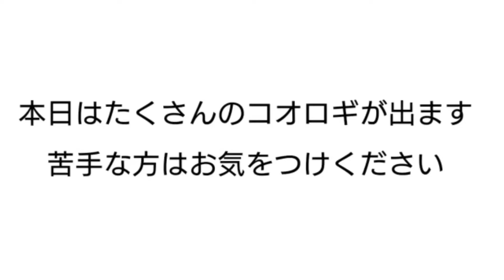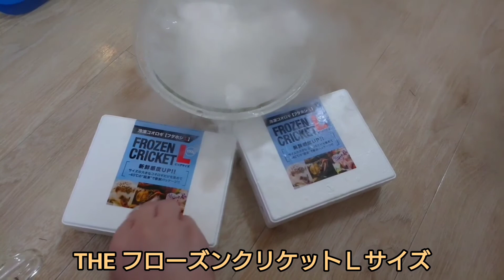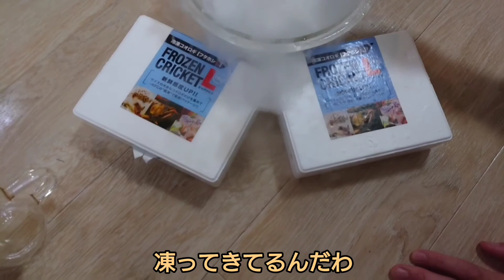冷凍コオロギ作ってみた 【 科学 】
爬虫類を飼育していると、
ネックになってくる餌問題。

欲しい時にないという事態も防げる！

自分達でコオロギを冷凍させてしまおうという発想です。

今回は、なるべく餌の鮮度を落とさずに、
凍るまでの時間を早くするため、
瞬間冷凍を目指しました。

まだまだ改良が必要かと思いますが、
次はもっと早く冷凍できるように、
調整していきたいと思います。

コオロギをより良く育てることが、
爬虫類達の為になると思っているので、
これからもコオロギの動画もあげていこうと思いますので、

フリー素材
□いらすとや